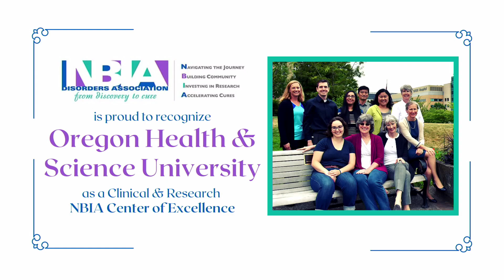Clinical & Research NBIA Center of Excellence Award Presentation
Our first NBIA Center of Excellence, The NBIAcure team at Oregon Health and Science University is formally recognized by the chair of our Clinical and Research Development Committee, Dr. James Bourgeois.